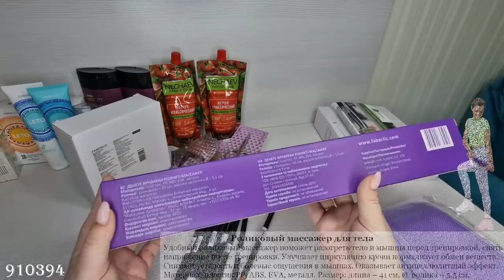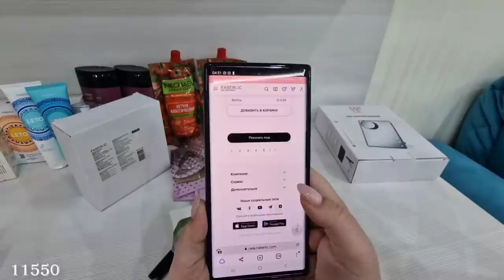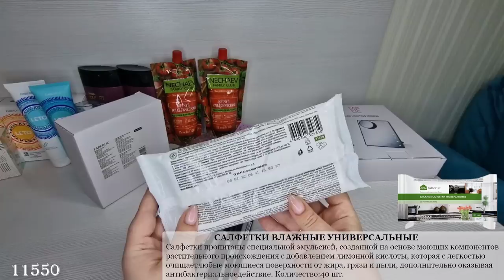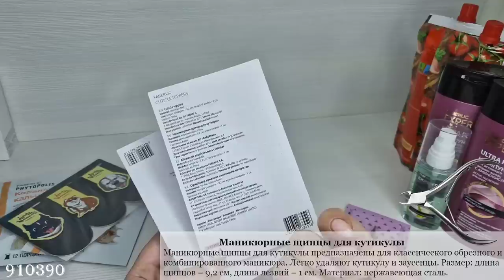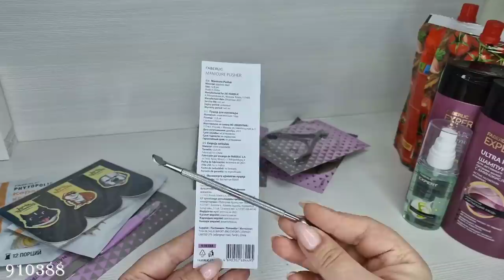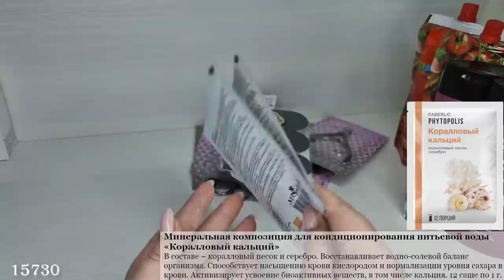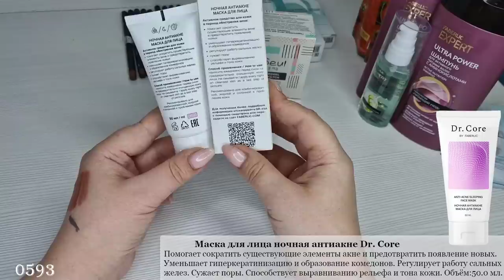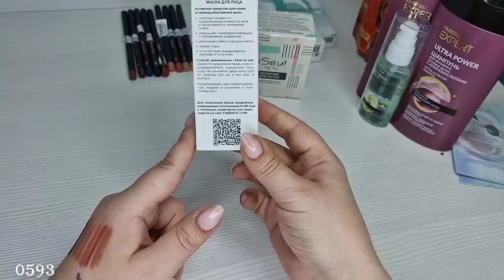Новинки: уход за руками, солнцезащитная серия, серия HyaluronCa, карандаши для глаз и губ.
Скайп: anna19833333